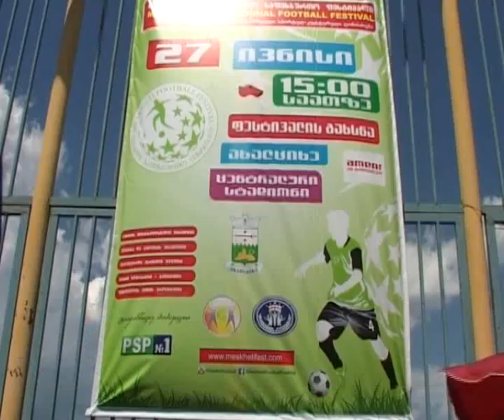სერთაშორისო ფესტივალი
ახალციხეში მესხეთის საერთაშორისო საფეხბურტო ფესტივალი გაიხსნა. მასში მონაწილეობას საქართველოს გარდა კიდევ ორი ქვეყანის სოხეთისა და აზერბაიჯანის ნაკრებები  იღებს. მიხეილ იაძის სახელობის ახალციხის ცენტრალურ სტადიონზე ფესტივალის ფარგლებში პირველი შეხვედრები უკვე გაიმართა. ამის გარდა მაყურებელთა წახალისების მიზნით პრიზები გათამაშდა.